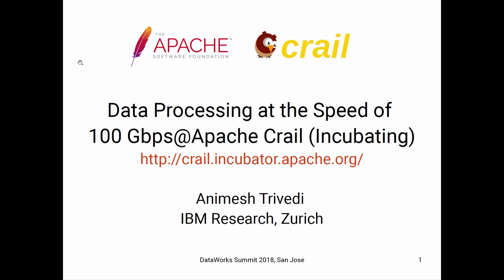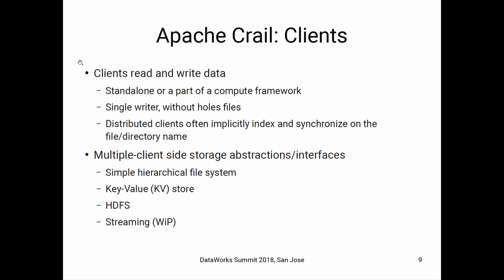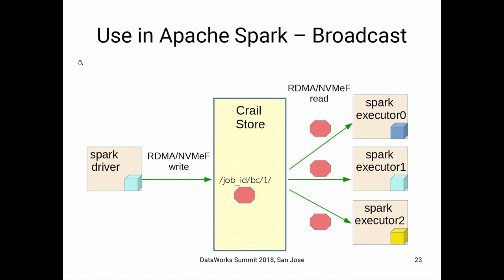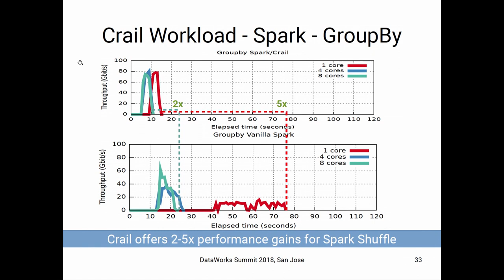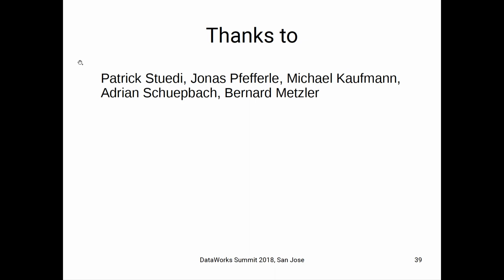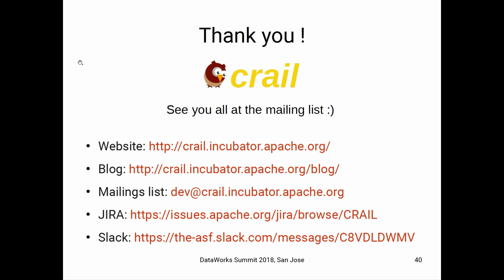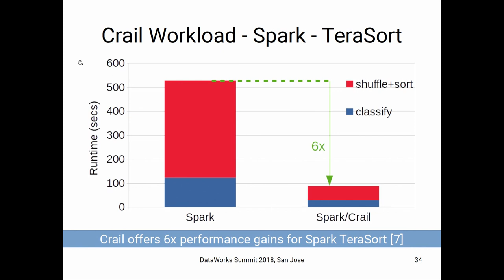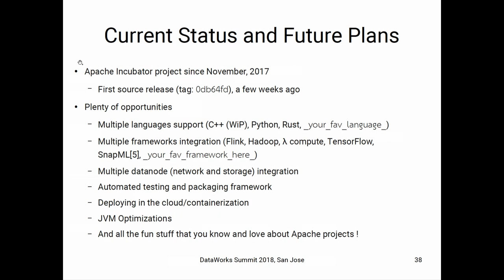Data processing at the speed of 100 Gbps@Apache Crail (Incubating)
Once the staple of HPC clusters, today high-performance network and storage devices are everywhere. For a fraction of the cost, one can rent 40/100 Gbps RDMA networks and high-end NVMe flash devices supporting 10s GB/s bandwidths, less than 100 microseconds of latencies, with millions of IOPS. How does one leverage this phenomenal performance for popular data processing frameworks such as Apache Spark, Flink, Hadoop that we all know and love?

In this talk, I will introduce the Apache Crail (Incubating), which is a fast, distributed data store that is designed specifically for high-performance network and storage devices. The goal of the project is to deliver the true hardware performance to Apache data processing frameworks in the most accessible way. With its modular design, Crail supports multiple storage back ends (DRAM, NVMe Flash, and 3D XPoint) and networking protocols (RDMA and TPC/sockets). Crail provides multiple flexible APIs (file system, KV, HDFS, streaming) for a better integration with the high-level data access operations in Apache compute frameworks. As a result, on a 100 Gbps network infrastructure, Crail delivers all-to-all shuffle operations at 80+ Gbps speed, broadcast operations at less than 10 usec latencies, and more than 8M lookups/namenode, etc. Moreover, Crail is a generic solution that integrates well with the Apache ecosystem including frameworks like Spark, Hadoop, Hive, etc.

I will present the case for Crail, its current status, and future plans. As Crail is a young Apache project, we are seeking to build a community and expand its application to other interesting domains.